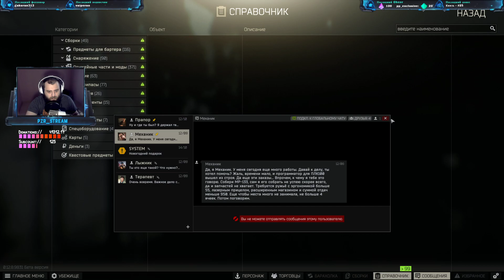🤔 ХОРОШИЙ ЛУТ? 🐻 – Escape from Tarkov | #9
🍅 Тег автора в Epic Games Store - DKEPEL

📝 Escape from Tarkov - хардкорная сюжетная многопользовательская ролевая онлайн-игра от первого лица, разработанная компанией Battlestate Games, сочетающая в себе жанры FPS, боевого симулятора и RPG c ММО-элементами.